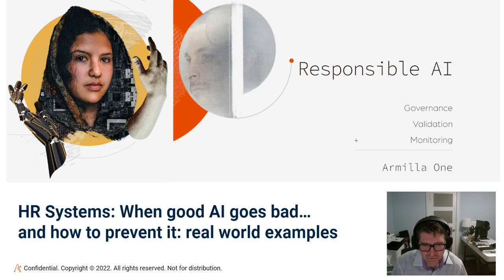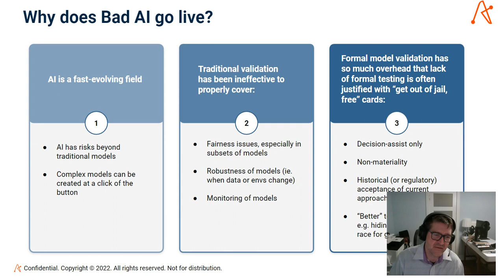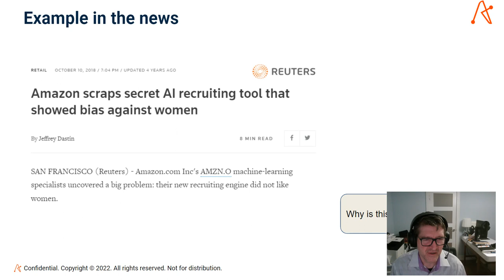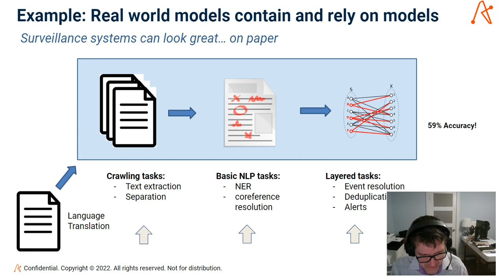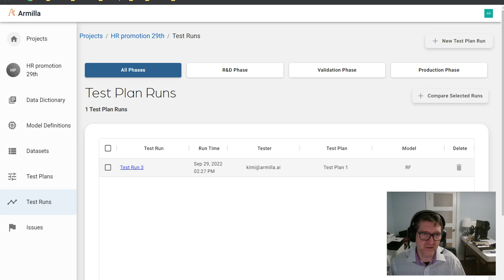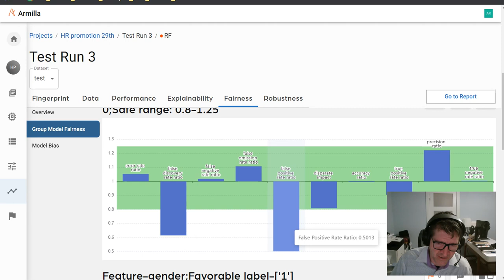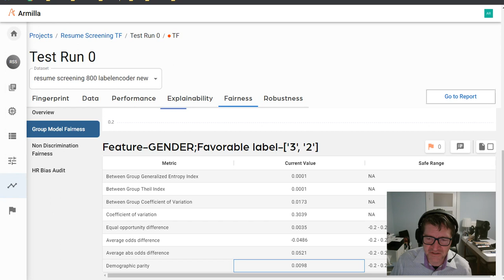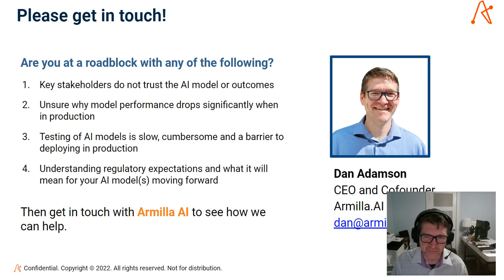Test HR systems for Bias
Speaker:
Dan Adamson, CEO and Cofounder, Armilla AI

Abstract:

Testing for fairness in AI HR systems: hidden dangers and real-world lessons on how to detect and prevent biasAbstract: HR systems can perpetuate biases and represent a significant risk to organizations and harms to candidates. In this tutorial, we will review how to detect bias issues in HR systems, including resume screening and promotion models with Armilla, a QA for ML tool that is being used for formal assessments, including those under the new New York City bias law. We'll look at hidden biases and common motifs that can cause these systems to fail, as well as suggestions for making these systems more robust.